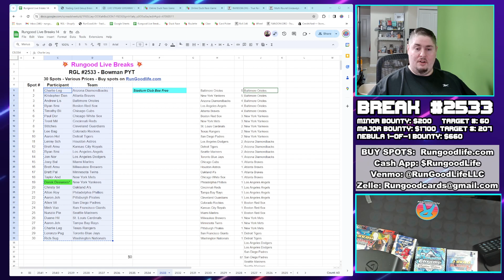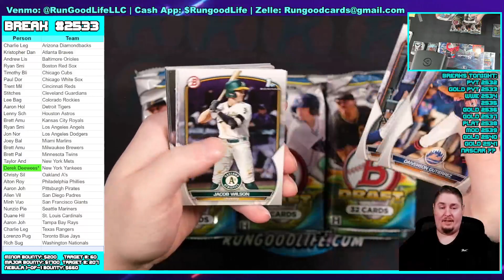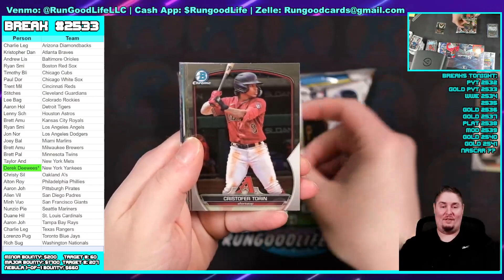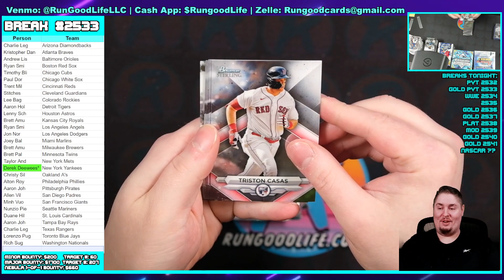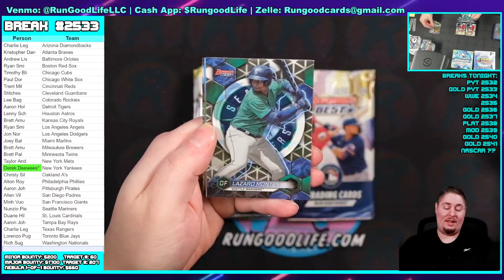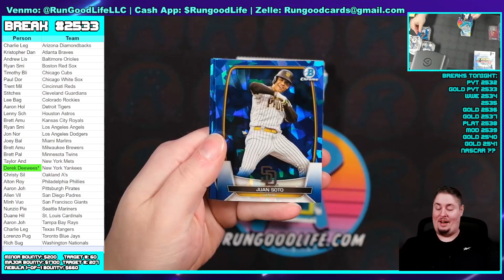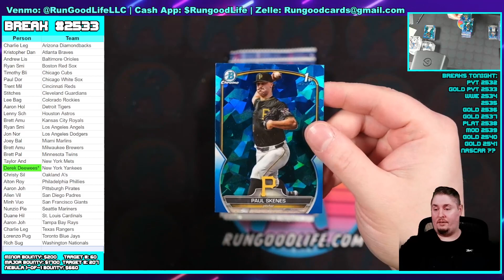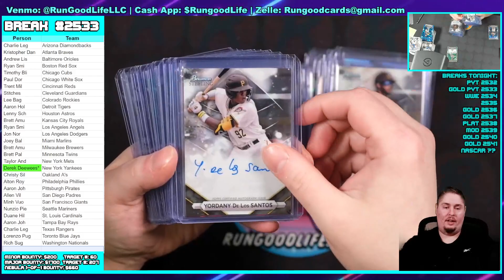RGL #2533 - Bowman PYT - 1/26/24